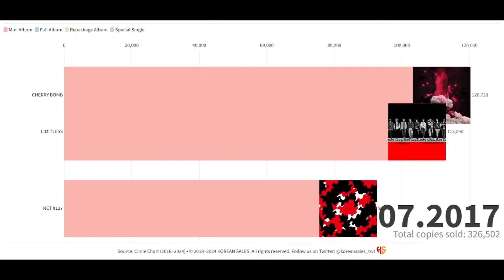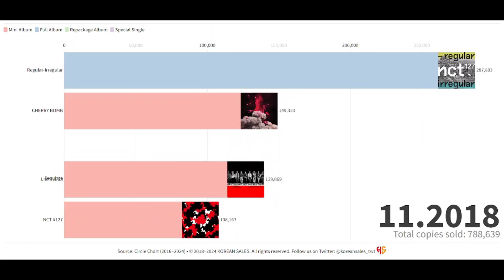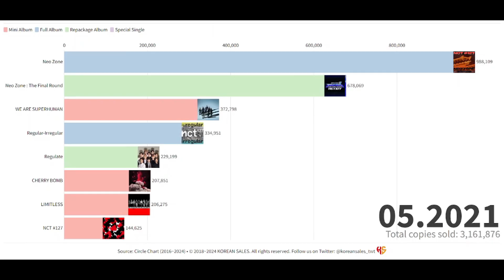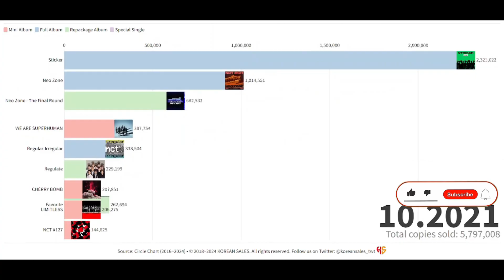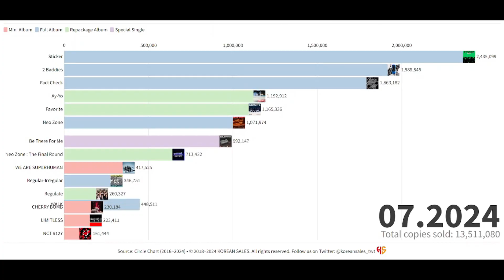NCT 127 TOTAL ALBUM SALES (07.2016~08.2024) | KOREAN SALES